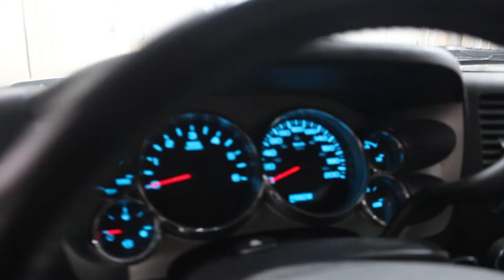2011 Chevrolet Silverado 1500 LT 4WD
Cloth Seats, Sirius XM Satellite Ready, AM / FM / CD Player, Steering Wheel Controls!

Offering unprecedented power, fuel-efficiency, and technology, the Silverado 1500 is built to get things done. This 2011 Chevrolet Silverado 1500 is fresh on our lot in Yorkton.

The full-size pickup truck market is one of the most competitive fields in the automotive world. Despite fierce competition, the 2011 Chevy Silverado 1500 is a standout winner. With bold, yet refined styling inside and out, a powerful, yet efficient drivetrain, and the capability you'd expect from Chevy, the Silverado is a home run. Whether you're hauling lumber, towing a boat, or if your precious cargo is your family, the Silverado delivers. This Double Cab 4X4 pickup has 165782 kms. It's sheer silver in colour. It has an automatic transmission and is powered by a 315HP 5.3L 8 Cylinder Engine. This vehicle has been upgraded with the following features: Cloth Seats, Sirius Xm Satellite Ready, Am / Fm / Cd Player, Steering Wheel Controls, Alloy Wheels, Power Mirrors, Power Locks.

Our Silverado 1500's trim level is LT. Sturdy and reliable, the Silverado 1500 LT is there from dusk to dawn. Features include chrome exterior trim, power heated mirrors, power windows, power door locks with remote keyless entry, a leather-wrapped steering wheel, cruise control, premium cloth 40/20/40 split-bench front seat, OnStar, and an AM/FM CD/MP3 player with an aux jack.